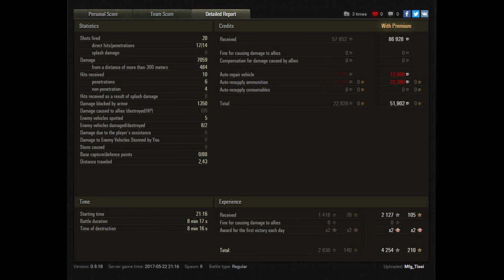Let's Play World of Tanks | WZ-111 1-4 | Die chinesische Mauer [ Gameplay - German - Deutsch ]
Let's Play World of Tanks ( WoT ) mit einem Gameplay auf Deutsch ( German ) mit Tipps und Tricks. Natürlich gibt es auch Together im Coop und Replays in 1440p bei 60fps.

Der WZ-111 1-4 ist irgendwie die Eierlegendewollmilchsau und kann irgendwie alles. Schaden austeilen, einstecken, mobil sein usw! Hier stellt er sich so hin, das der Gegner erst einmal nicht weiter kommt und wenn es einer versucht, dann teilt er ordentliche Schellen aus, welche den Gegner scheinbar richtig beeindrucken!